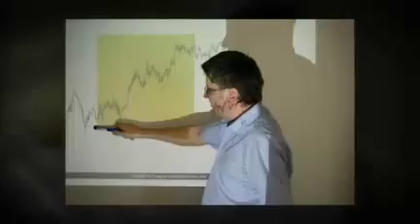Darmowy Kurs FOREX - Video